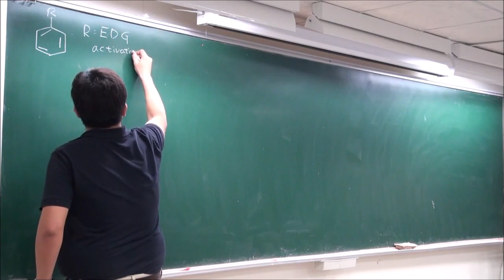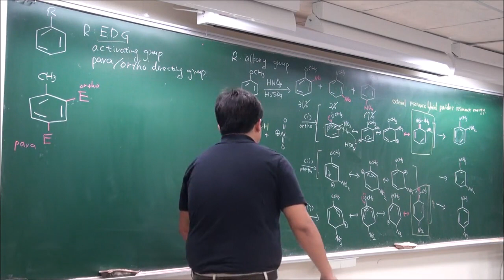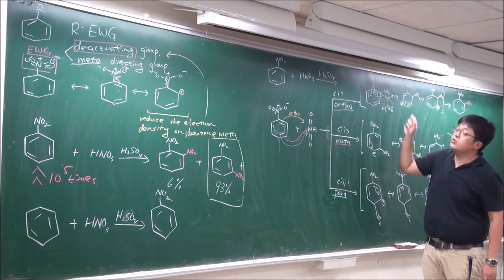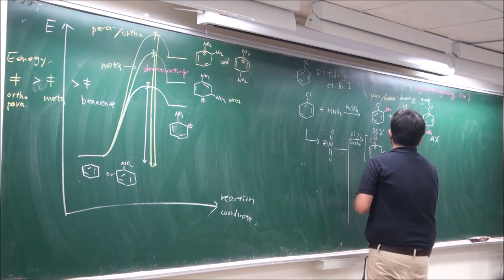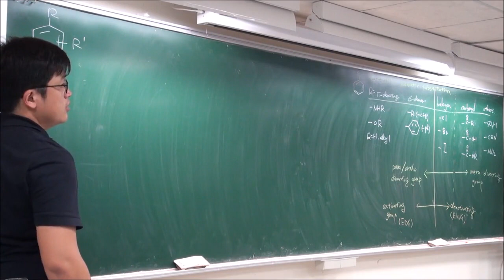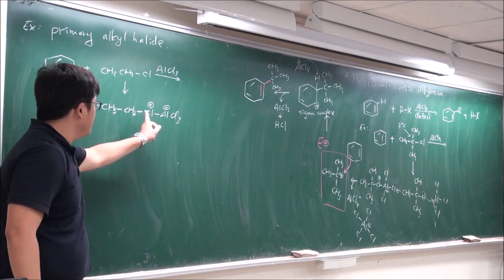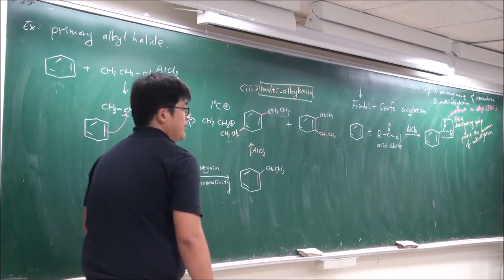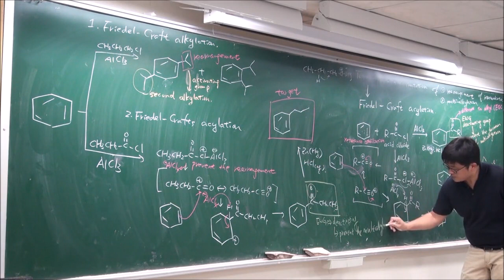有機化學II-14